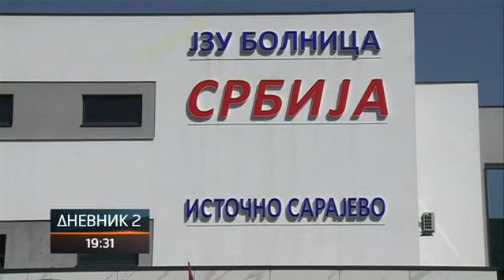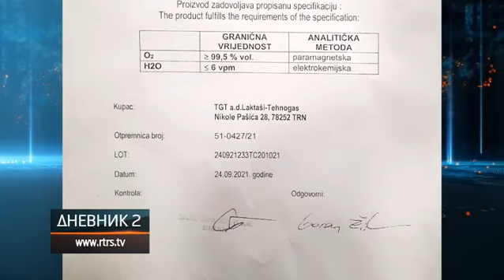Poruka iz bolnica: Kiseonik ispravan i sertifikovan